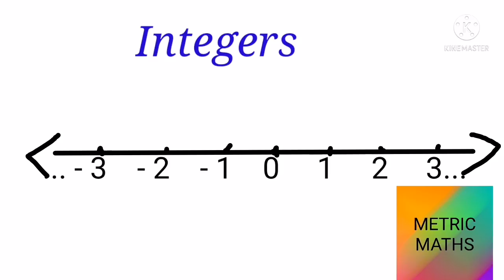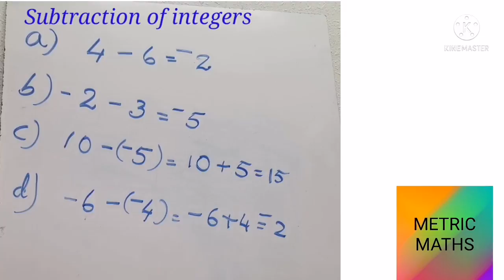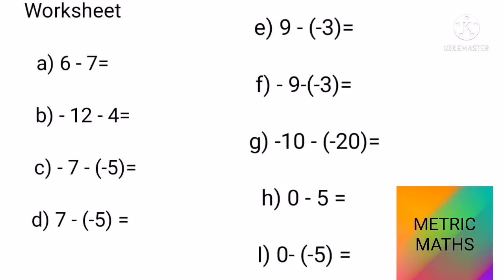Subtraction of integers / explanation in malayalam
Subtraction of integers explained in malayalam.
In this video I gave a small introduction on integers also.